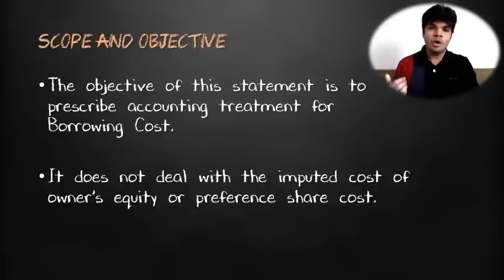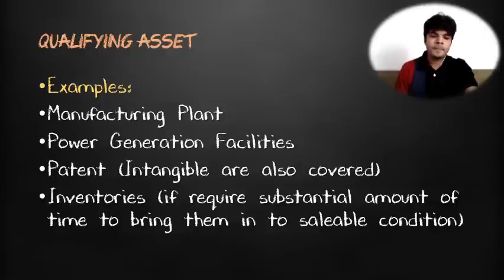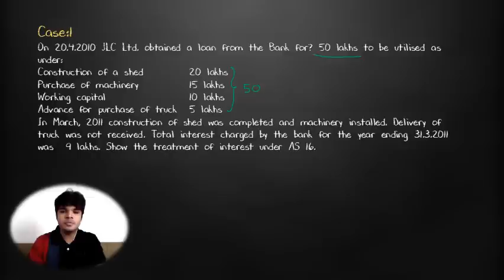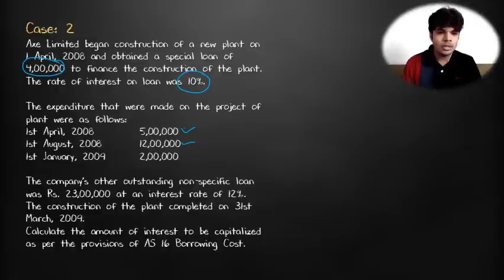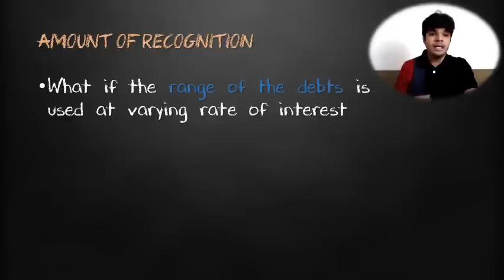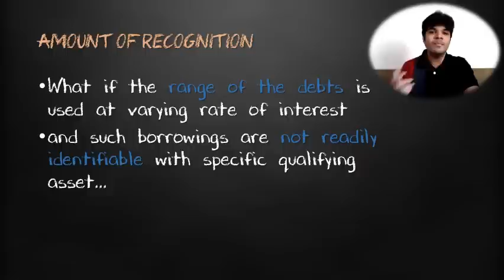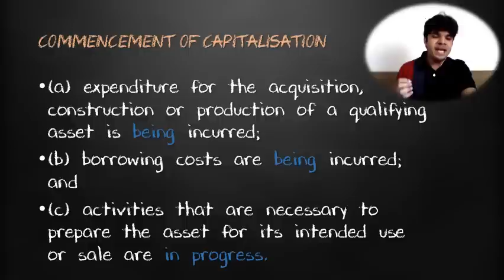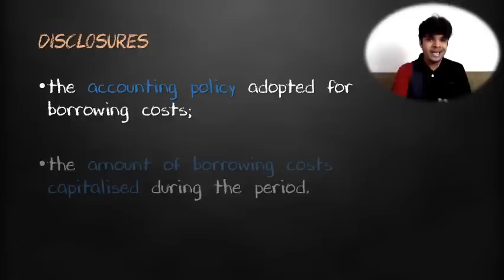AS – 16 Borrowing Cost, AS16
This video contains short but clear description of Accounting Standard - 16 - Borrowing Cost.